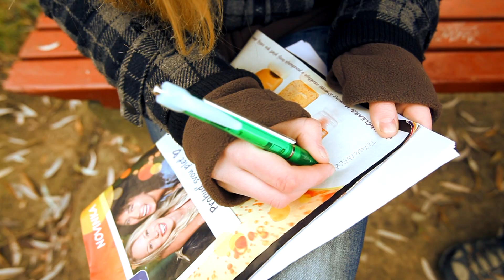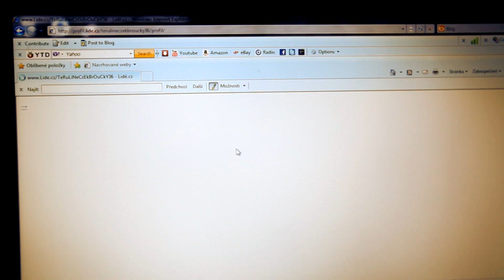Broučky - Tereza [Official Music Video]